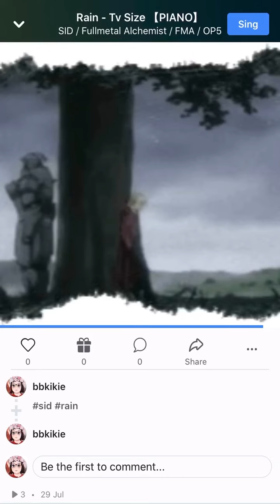〘COVER〙🎤 Fullmetal Alchemist: Brotherhood OP5 | Rain TV Size Romaji Lyrics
🎼Lyrics:
Yatto mitsuketa atarashii asa wa
Tsukihi ga jama wo suru
Mukau saki wa "tsugi" ja nakute
"sugi" bakari oikaketa

Nariyamanai youshanai omoidetachi wa
Yurushitekuresou ni mo nai
Sorosoro ka na tesaguri tsukareta hoho wo
Kattou ga koboreochiru

Ame wa itsuka yamu no deshou ka
Zuibun nagai aida tsumetai
Ame wa dou shite boku wo erabu no
Tsutsumarete ii ka na

Ame wa yamu koto wo shirazu ni
Kyou mo furitsuzuku keredo
Sotto sashidashita kasa no naka de
Nukumori ni yorisoinagara